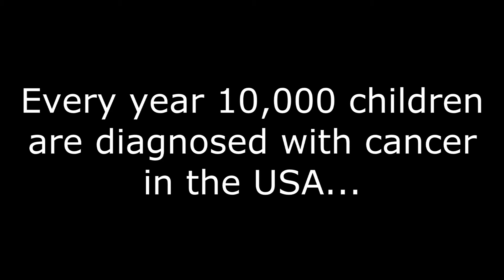Skate For Life November 17th 2012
November 17th, Game of SKATE, Slalom, and Race around campus.

Filmed by: Danny Ivetic